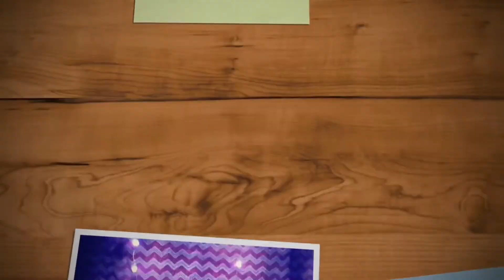Prestonwood forest Christmas lights❤️